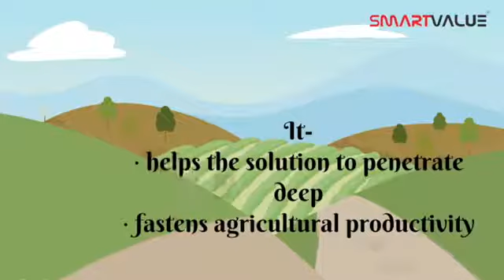SmartValue Agroliger 82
SmartValue no 1